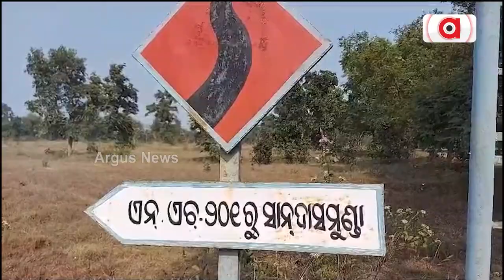ରାଏଜ୍ ସରକାରକଁର୍ `ଆମ ଗାଁ ଆମ ବିକାଶ' ଯୁଜନାର୍ ଉଡଲା ଧଜ୍ଜିୟା || Govt Project Scam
ରାଏଜ୍ ସରକାରକଁର୍ `ଆମ ଗାଁ ଆମ ବିକାଶ' ଯୁଜନାର୍ ଉଡଲା ଧଜ୍ଜିୟା । ମୌଲିକ ସୁବିଧାନୁ ବଞ୍ଚିତ୍ ସଇନ୍ତଲା ବ୍ଲକର୍ ସାନଦାସମୁଣ୍ଡା ଗାଁ । ପାଏନ୍ ଆର୍ ଲାଇନ୍ ଆଏଜ୍‌ ଭି ସପନ୍ । କେଭେ ପଡବା ୩୦ କି.ମି ଦୂରେ ଥିବାର୍ ମନ୍ତ୍ରୀ ଟୁକୁନି ସାହୁକଁର୍ ନଜର୍ ?